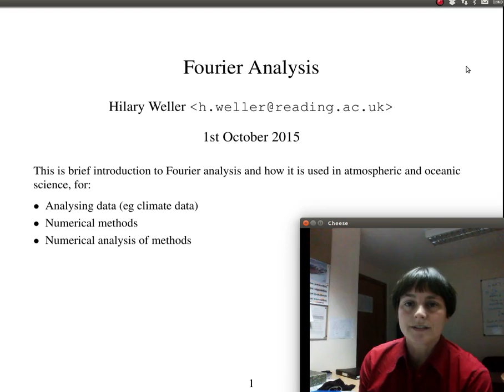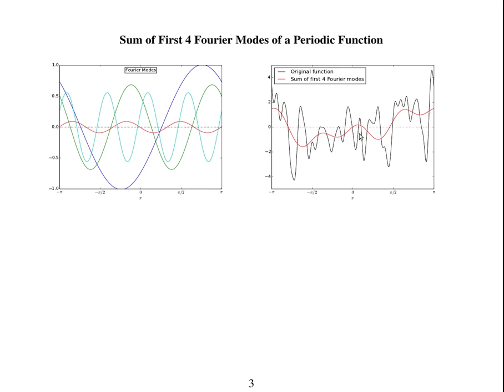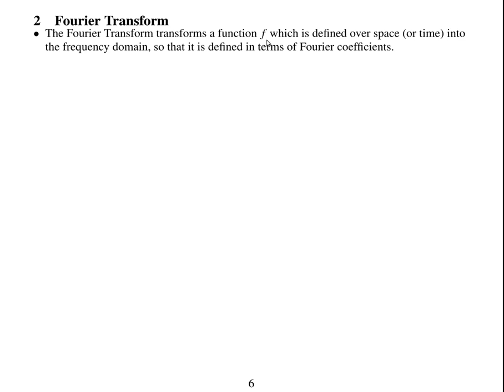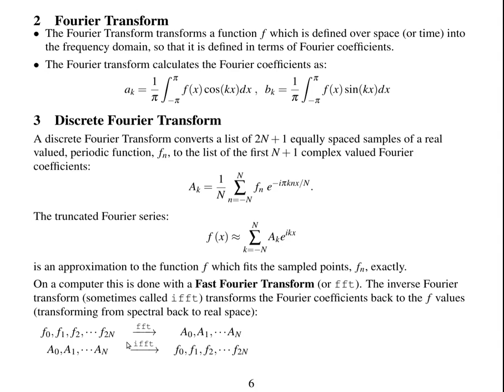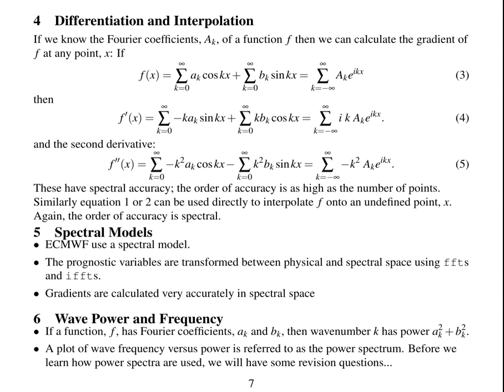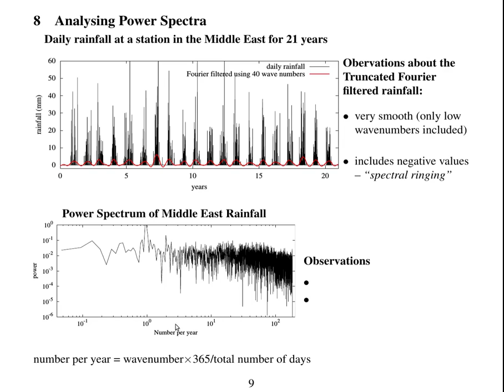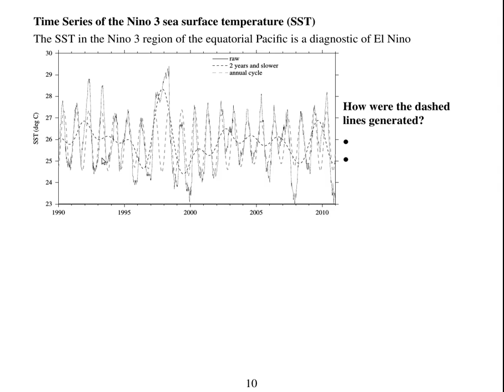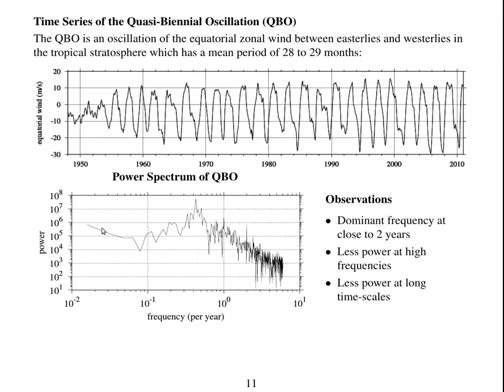4 Fourier analysis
Introduction to Fourier analysis and how it is used in atmospheric science. Download the lecture notes from: